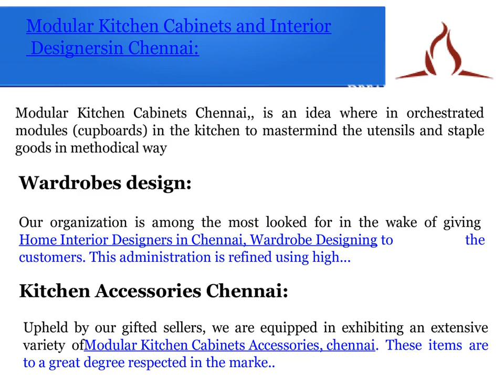Modular Kitchen Manufacturers in Chennai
We are the best Modular Kitchen Manufacturers in Chennai and Home Interior Designers in Chennai, provide Kitchen Interior Designers in Chennai to my customers.